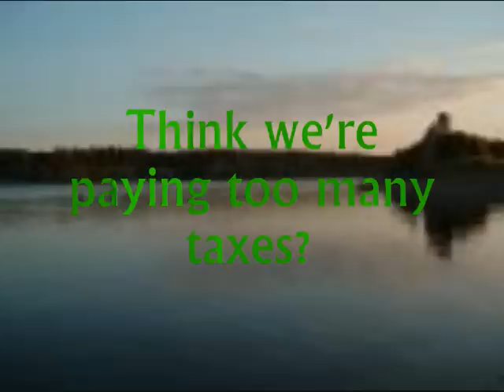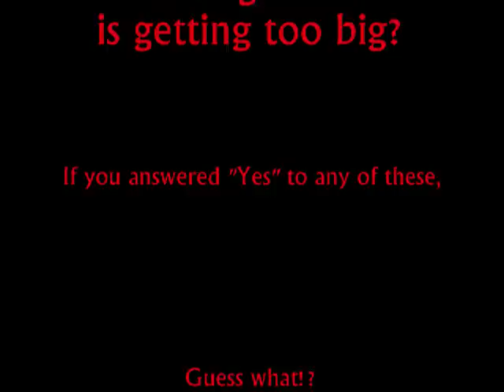Tea Party "Terrorists"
A description of the Homeland Security's profile of "Right-Wing Extremist"